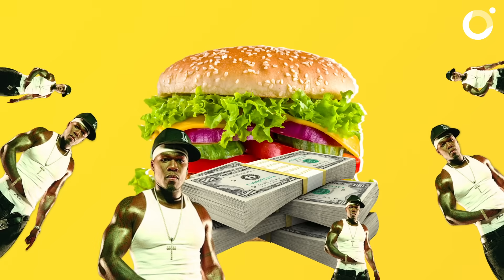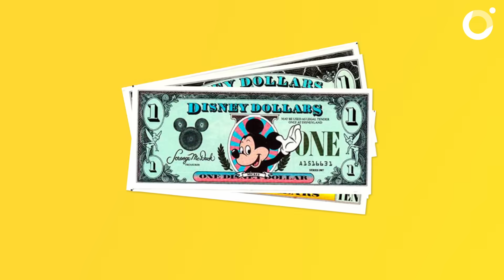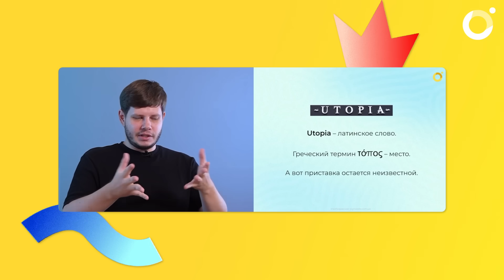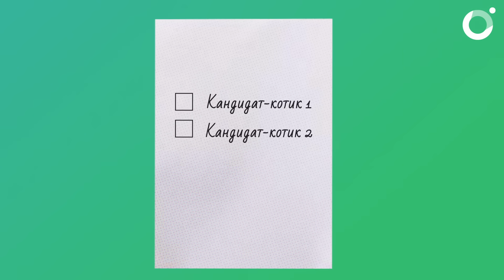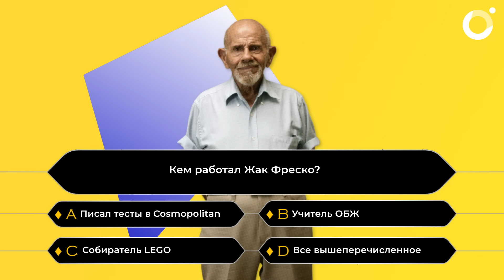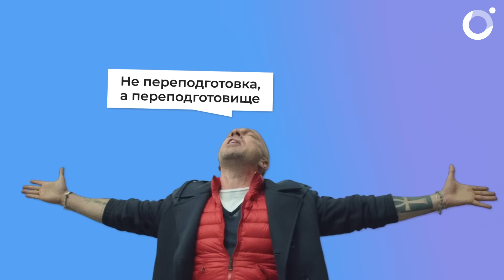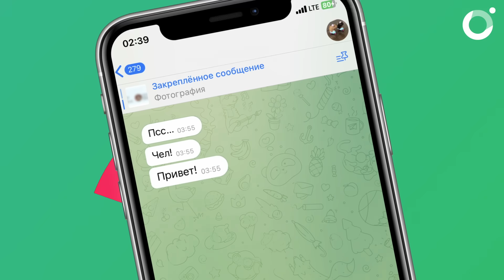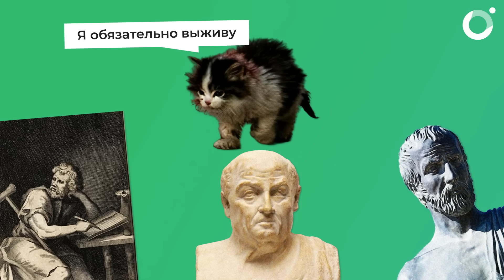Философия Жака Фреско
Жак Фреско — человек, который мечтал создать идеальное общество без денег, конкуренции и политики. Его проект Венера обещал мир, где ресурсы распределяются по нуждам, а технологии служат всем. Но почему его идеи так и остались футуристическими мечтами? И как философ с глобальными амбициями превратился в героя интернет-мемов?